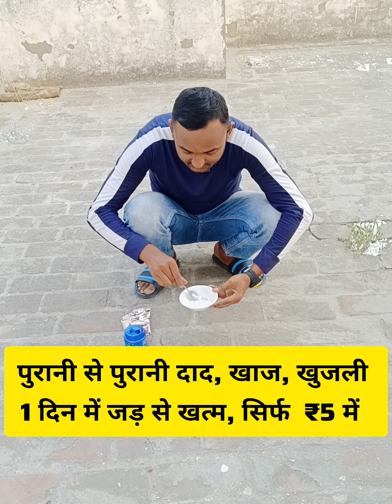पुरानी से पुरानी दाद,खाज,खुजली 1 दिन में ठीक सिर्फ10 रुपए में।।।daad